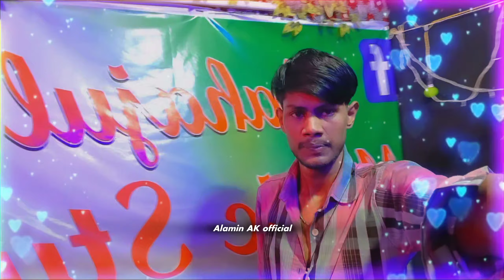Kodom Tolay Chikon Kalay Bajay Bashori | TikTok Viral Dj Gan 🔥 কদম তলায় কালা বাজায় বাসি | Dj Remix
new official song
Song - Ami Bidesh Khaita Boyer Laiga Taka Je Pathai
Singer - Shahajul Islam & Sabina Yasmin
Lyrics - Abdur Razzaque
Keyboard - Shahajul Islam
Compose - DJ AlamiN
Product - Alamin AK OfficiaL

আমি বিদেশ খাইটা বউয়ের লাইগা টাকা যে পাঠাই dj
ami bidesh khaita boyer laiga taka je pathai Dj gan

ami bides khaita boyer laiga taka je pathai Dj remix

tumi egula kotha kemne koira bolo go amai dj alamin

আমার টাকা খাইয়া বইয়ে অন্যের ম৷ যোগায় dj gan

তুমি এগুলা কথা কেমনে কইরা বলো গো আমায় dj gan

কাটা ঘায়ে নুনের ছিটা দিশ না রে আমাই dj remix

Ailana Ailana Re Bondhu Dj Remix

Shahanaz dj gan
Shahajul music studio
Shahanaz viral dj gan
Shahajul dj gan
Dj Alamin
Alamin AK official

Tik tok viral Song
Bukfata Koster Gan
dj alamin
dj alamin Sad Song 2023
Tik tok viral Video 2023

DJ
Raleted Keyword

amay jibone marila re bondhu dj remix,amay jibone marila re bondhu remix,amay jibone marila re bondhu dj gan,amay jibone marila re bondhu shahanaz dj gan,amay jibone marila re bondhu bisher tir mariya dj,shahanaz new dj gan,dj,dj gan,dj alalmin,alamin ak official,shahajul music studio,ashidul music company,abdul jabbar,gulshana new song,Vebe silam shukh hobe dj gan,ailana ailana re bondhu dj remix,আমায় জীবনে মারিলা রে বন্ধু dj,sad dj gan,Bangla gan dj

This content is Copyright to Music and Video DJ ALAMIN STUDIO. Legal action will be taken against those who violate the copyright of the following material presented!

Thanks.
                                           ALAMIN AK OFFICIAL

                                    * D J  A L A M I N  S T U D I O *